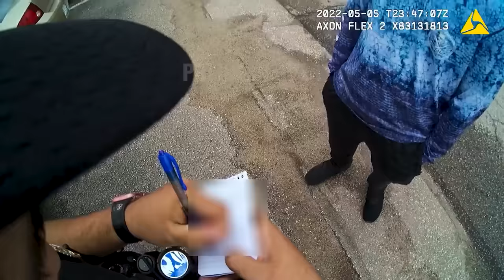The Boyfriend Biter (Police Bodycam)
On May 5th, 2022, officers responded to a case of domestic violence. The caller told dispatch that his ex-girlfriend was being violent and had tried to bite him. Upon approaching the location, the officers attempted to talk to both parties and gain a better understanding of the situation. The officer took pictures of the man's bite marks. While being arrested, she kicked the female officer. She continued to act as if she were losing her breath. The female officer attempted to reason with the suspect. Shortly after, she was transported to jail. She was charged with simple battery for domestic violence and hitting a police officer. Additionally, she was charged with resisting arrest.

Chapters and key moments:

0:00 Highlights
0:11 She bit me!
3:17 Tries to run away
6:48 Acts difficult
9:26 Call my brother!
13:44 Charges